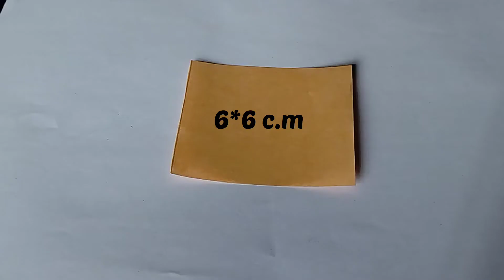how to make a paper sofa ! origami sofa | paper craft / diy miniature sofa / sofa set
Hallo Friends!

Welcome to your channel craft campus & arts.
My channel all about hand embroidery content.

I will repay you with a satisfactory video.

1:-Woollen ideas

2:- how to make card

3:- diy flowers ideas

4:- cotton

5:- Embroidery

6:- wall hanging craft ideas

7:- How to make love ideas

8:- paper craft